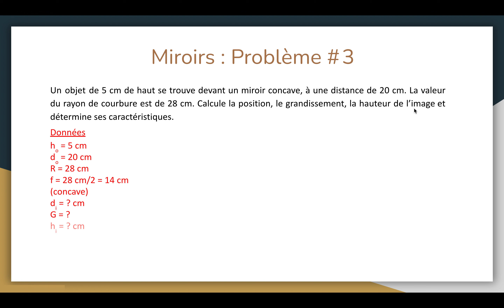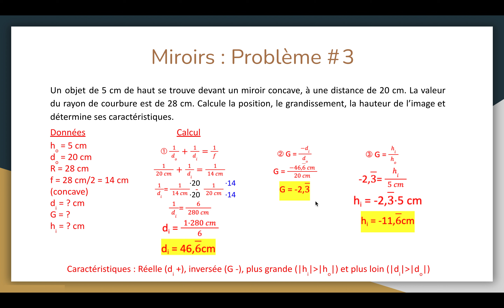Optique 2.3 : Miroir sphérique - Problème 3